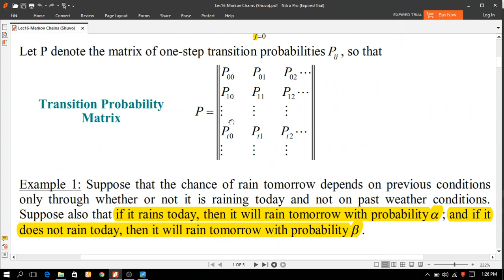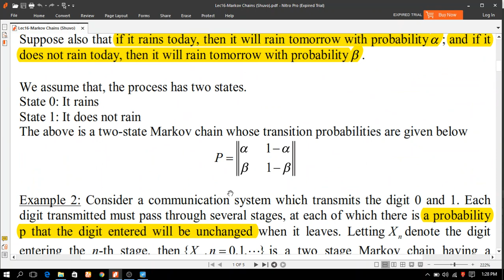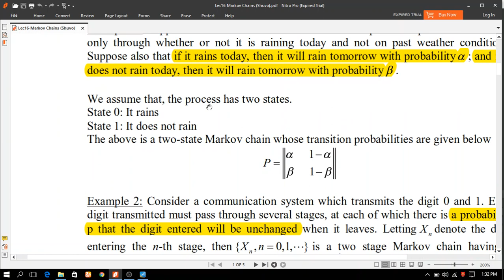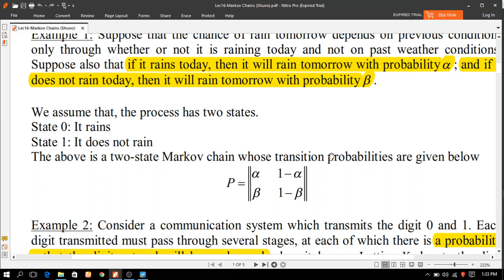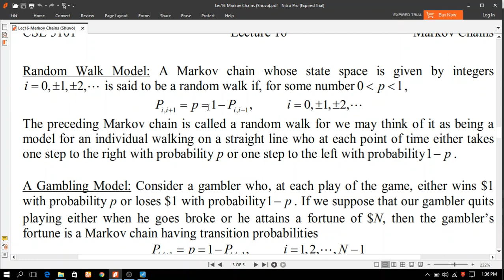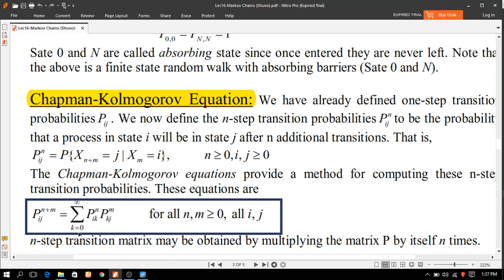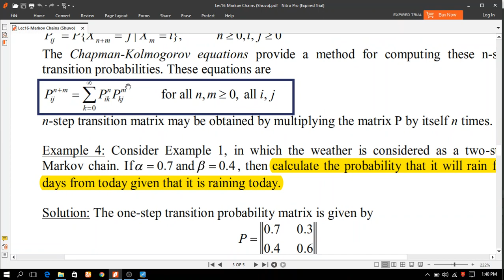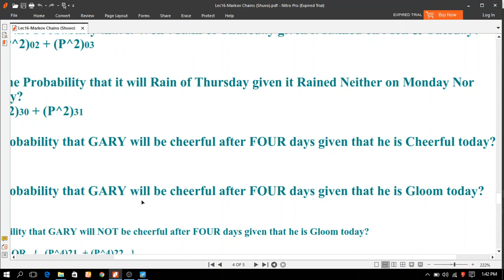32 Markov 01 (Basics, except Rain)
Probability Models
Markov Chains for Discrete Event Simulation